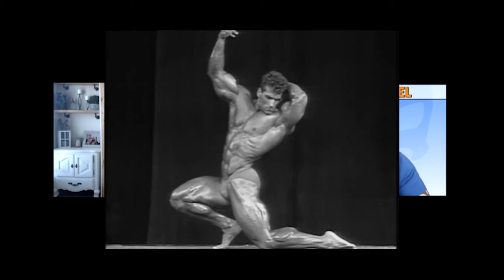IAN HARRISON - Part 2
DRUGS / DIET / TRAINING / LIFE of a BODYBUILDER / CLASSIC PHYSIQUE

Very interesting and informative video from a real professional bodybuilder who competed in the most prestigious competition on earth...the Mr. Olympia!